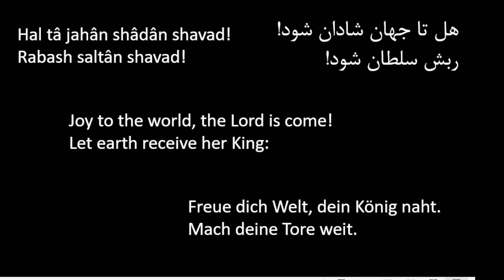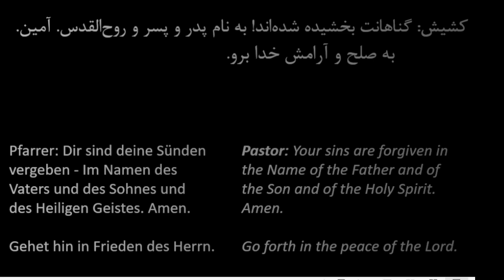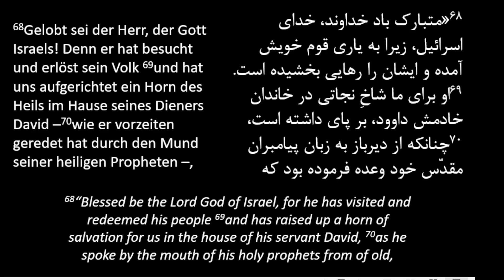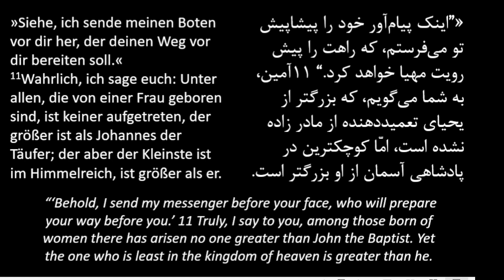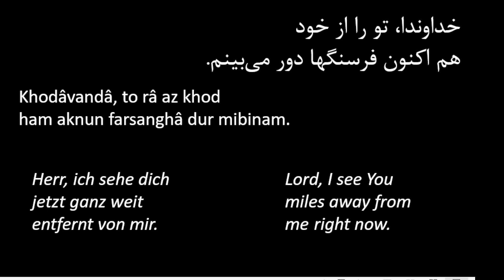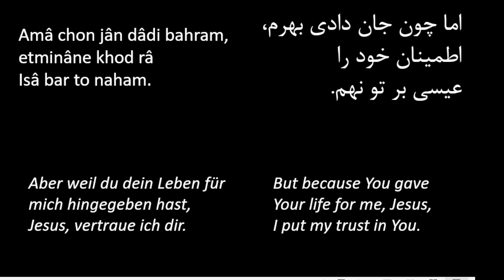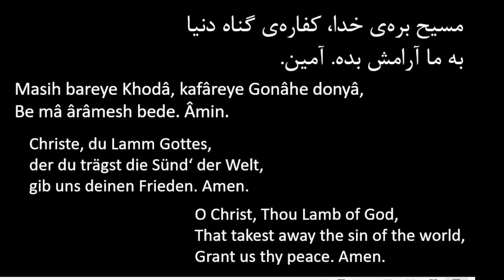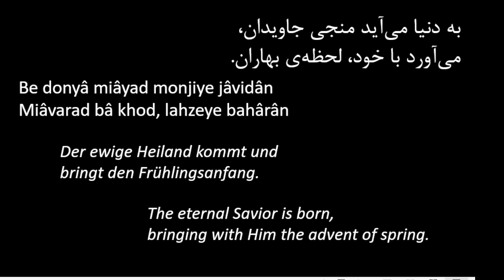مراسم فارسی3 Advent